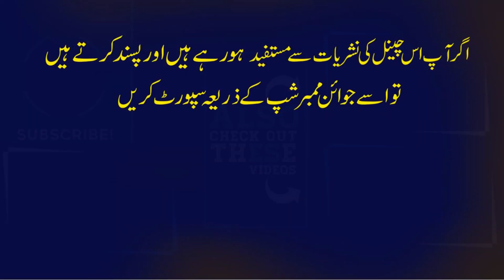Ghair Muslim Ko Qurbani Ka Gosht Dena Kaisa Hai ? غیر مسلم کو قربانی کا گوشت ہدیہ دینا